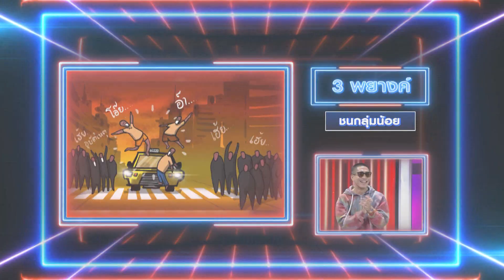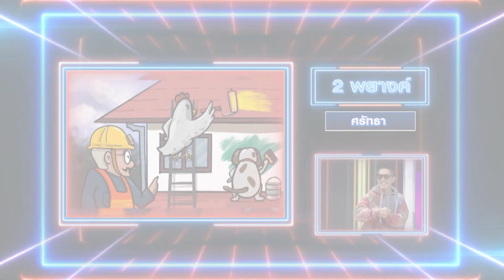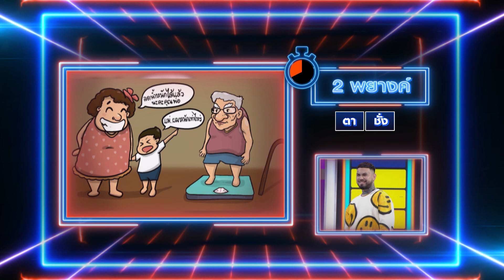ภาพปริศนา กับ 3 แร็ปเปอร์ | เวทีทอง